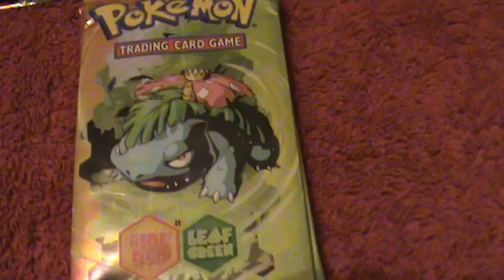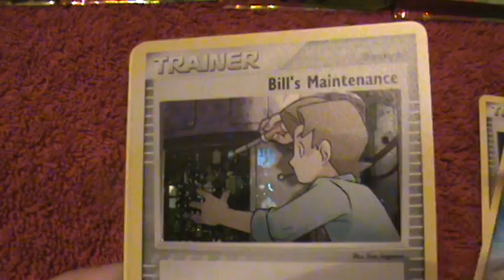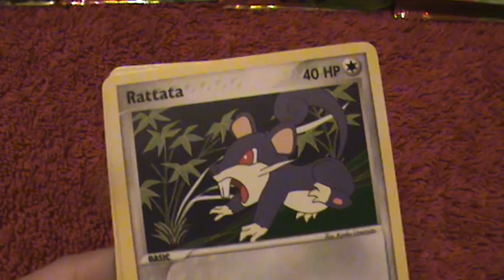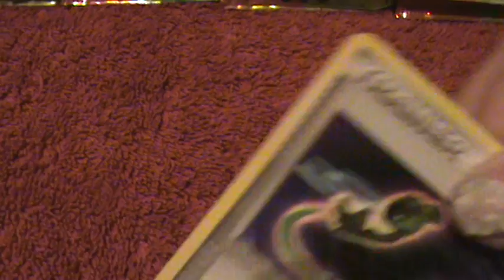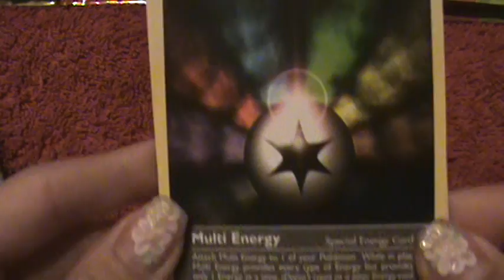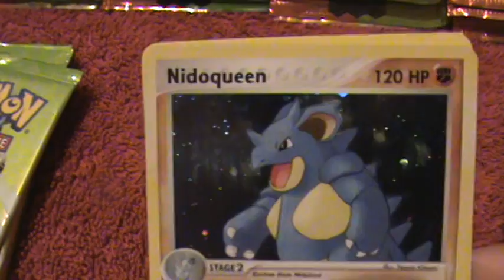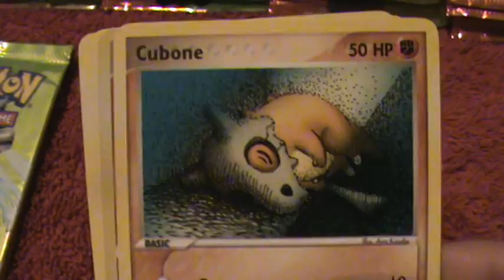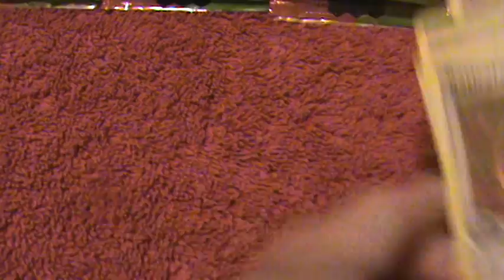2 CHARIZARD EX PULLS!!!! fire red leaf green packs! souske222's 2k sub special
3 gold stars in row, 2 charizard ex's, 5 shinings in 1 box, and 5 crystals in 1 box, another gold star pull!  watch our vids, sub, fav, and like,  thanks for watching enjoy!